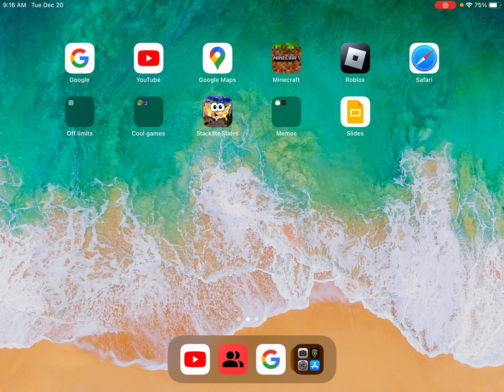Thank y’all for 150 subscribers and 40k views!!!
Hey guys thank y’all for all of the hard work you’ve guys been giving me this year for 150 subscribers and 40k views.